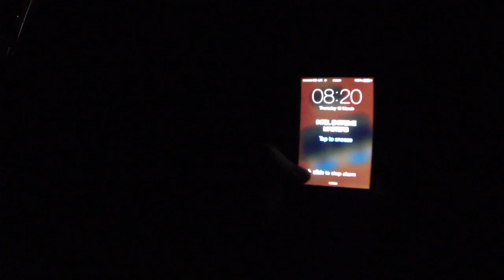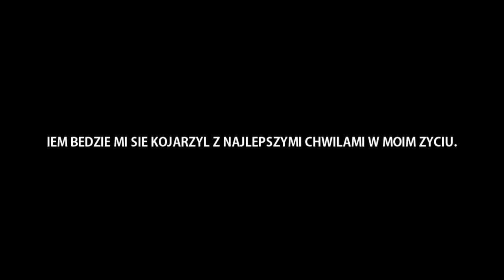IEM 2014 KATOWICE w/ PatCraft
Oto jak wygladala podroz na IEM 2014 z mojej perspektywy. Poznalem wielu niesamowicie pozytywnych ludzi i spedzilem z nimi MEGA chwile ktorych nigdy nie zapomne!

Dzieki ze jestescie :)

Material zostal nagrany uzywajac: GoPro Hero 3 Black

Mam nadzieje ze sie wam filmik podobal, a jezeli tak to nie zapomnijcie go ocenic i zostawic kometarz gdyz bardzo mnie to motywuje :)